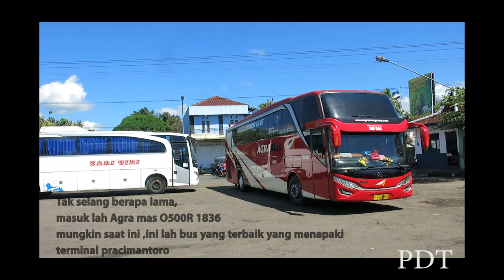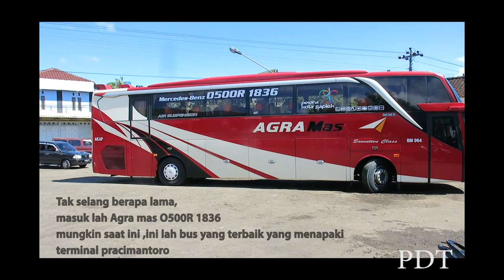Living Legend from Praci [ Syahdu report bersama Po SARI GIRI ] PART 1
Assalamualaikum
bertemu di trip report pria yang gantengnya nggak seberapa
kali ini saya berkelana bersama
Po. SARI GIRI
Giribelah - Praci - Wonogiri - Solo - Jakarta
tiket  140k + servis makan
Mercedes benz OH 1521
40 seat + toilet
Untuk yang punya pengalaman juga dengan bus ini silahkan bernostalgia dengan menonton video ini dan sambal nenaruh komentarnya disini.